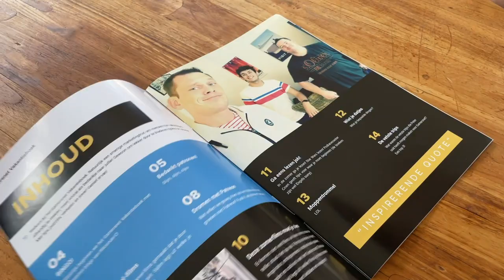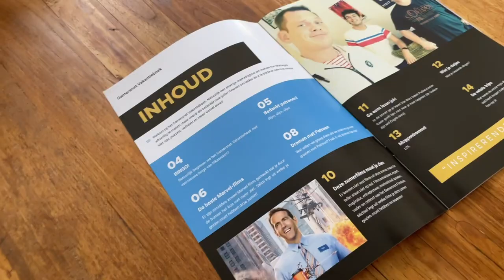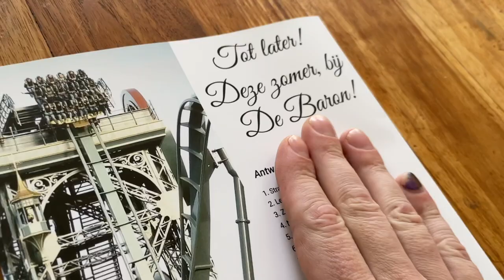Het Gamersnet Vakantieboek is hier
Een ludieke actie van Gamersnet! Met de beperkingen deze zomer zullen veel mensen in het land blijven en wat moet je dan voor vertier? Het Gamersnet Vakantieboek 2021!